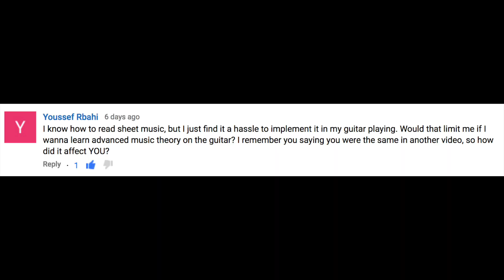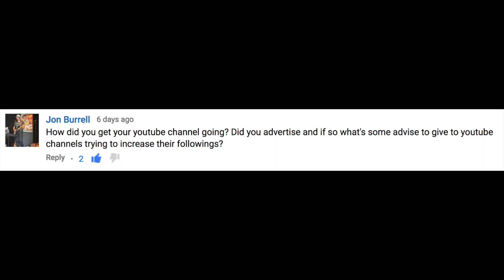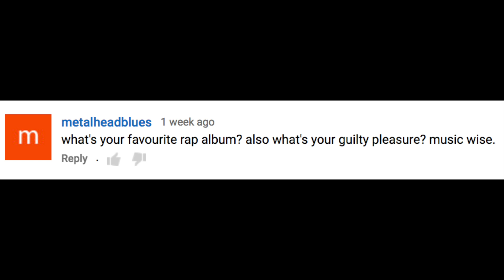Question time! Sheet Music, YouTube, Guilty Pleasures and Josh Homme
Answering some questions about the necessity of reading sheet music for guitar, some advice on growing your youtube channel, guilty pleasures and Josh Homme of Queens of the Stone Age.